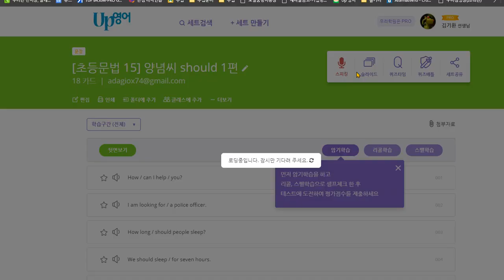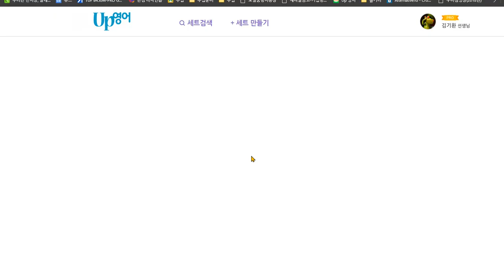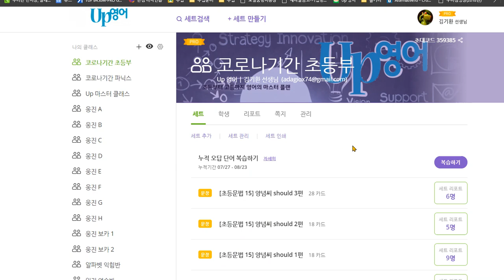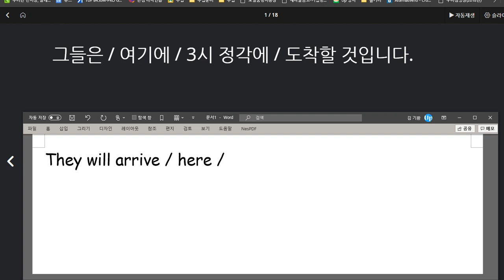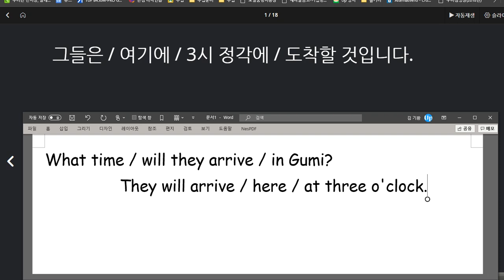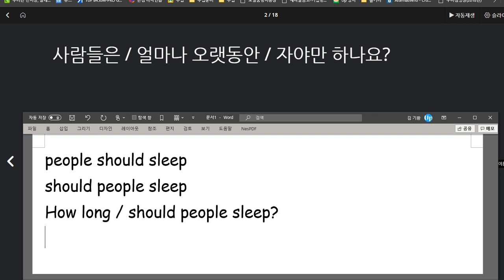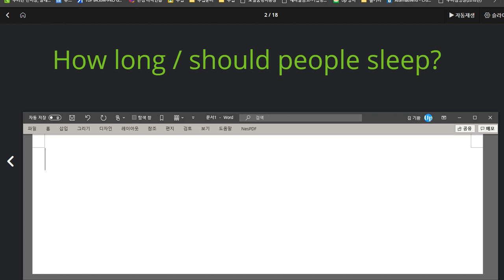박진효 2020 08 28 소리내어 문장 말하기 학습을 반드시 하세요